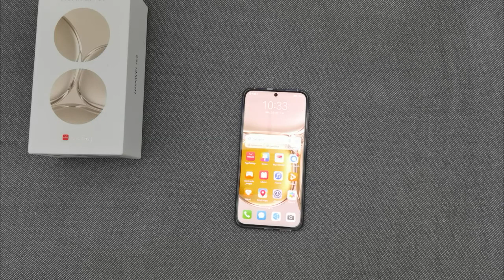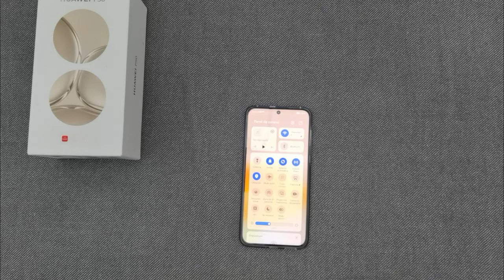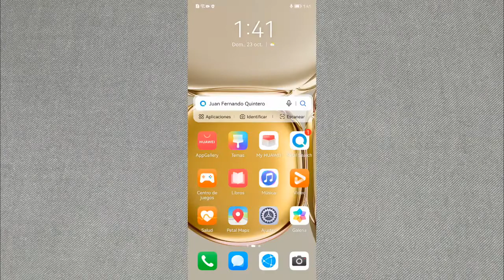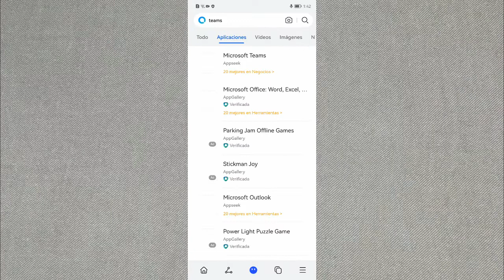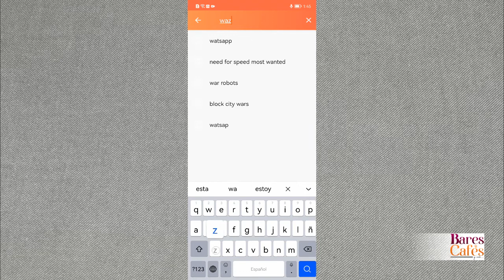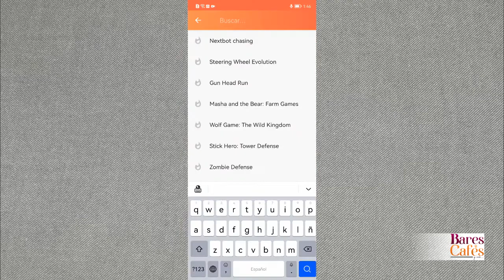Aprenda como instalar sus aplicaciones de Google en el nuevo Huawei P50